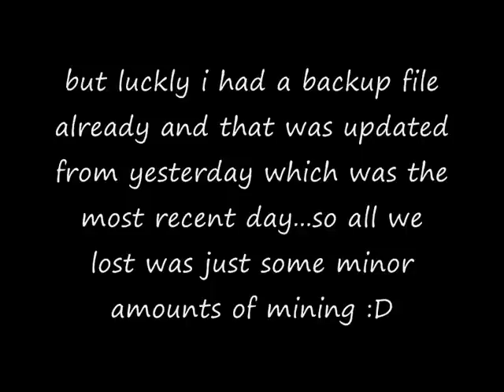Minecraft - The Downfall : Day 23 (Part 2)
We resume our epic journey :D and in this part we get a unexpected and very bad moment. along with some explosive friends too!